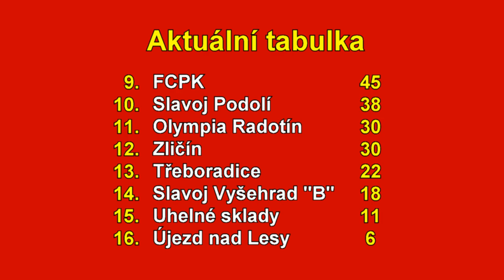Pražská teplárenská přebor mužů 2021/2022 29. kolo